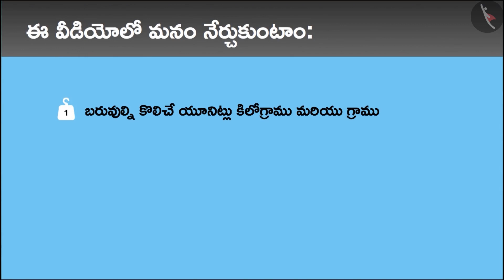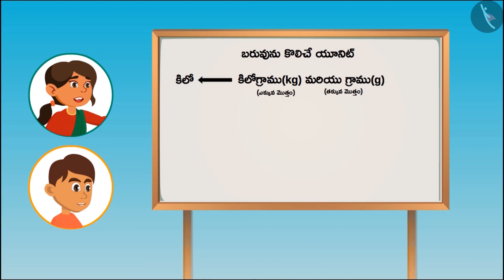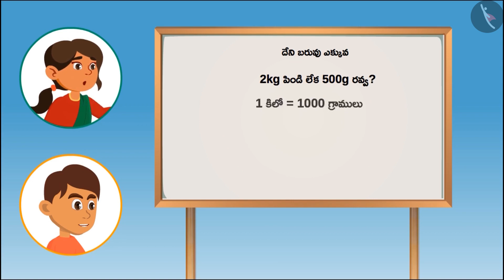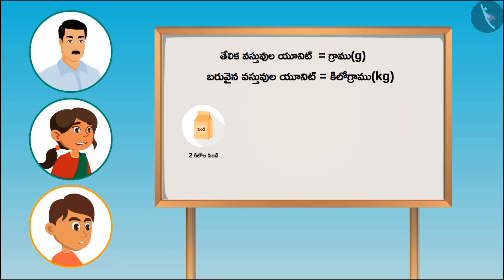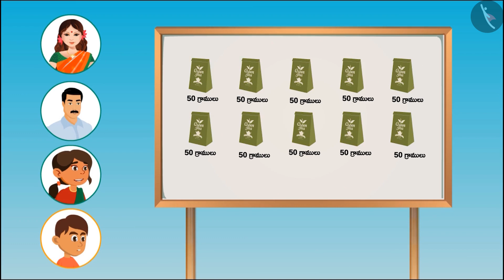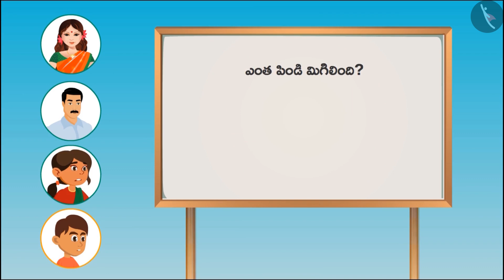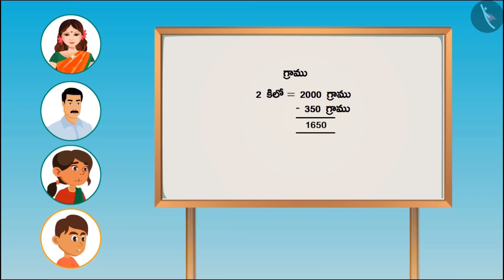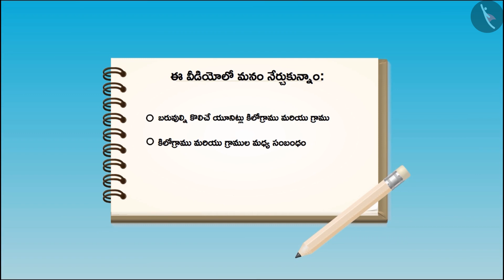కిలోగ్రాం (kg) మరియు గ్రాం(g)|Part 1/2|KIlogram and Gram|Telugu|Class 4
Class 4 | కిలోగ్రాం (kg) మరియు గ్రాం(g)|Part 1/2|KIlogram and Gram|Telugu|Class 4

TicTacLearn Video
Interactive Videos